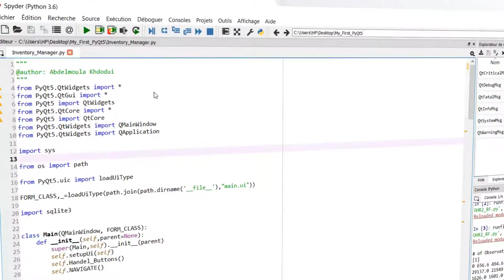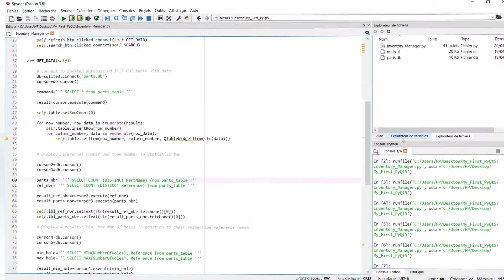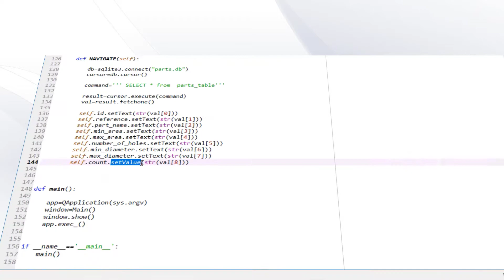Create a Real Software using Python, PyQt5 ,Qt Dessigner and Sqlite3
Hello,

To get access to the full course, please check it on Udemy using the below discounted link (9.99 $ Only !!! ):